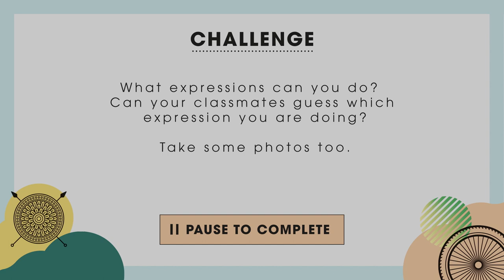Sculpting a Sculptor - Emilio Zocchi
Sculptures can be made of different materials. This sculpture of famous artist, Michelangelo by Emilio Zocchi, is made of marble - a really fancy material!

What would a sculpture of an artist look like? Why choose a person to make a sculpture of? Find out with our Learning Officer, Brian.

▶ Clip taken from our Exploring Sculpture KS1/2 Virtual Lesson.